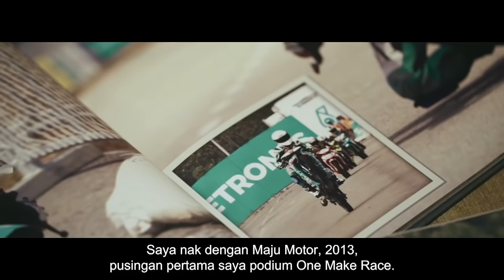PengejarImpian - Kasma Daniel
Kelincahan pelumba muda ini terbukti apabila merangkul dua kejuaraan berturut-turut di Kejuaraan PETRONAS Cub Prix Malaysia. Ketahui kisah Kasma Daniel yang tidak gentar bertarung sebaris dengan otai-otai global di pentas dunia.